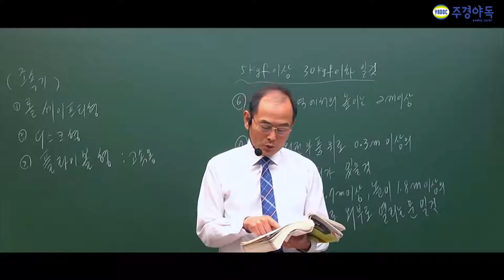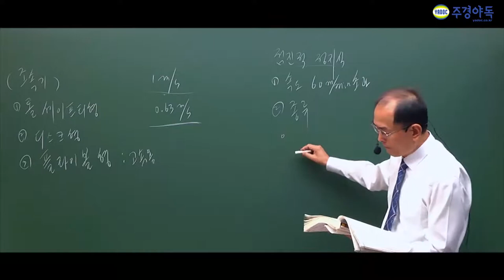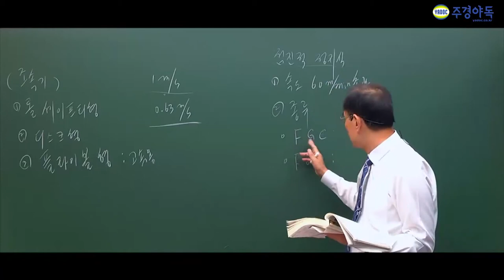승강기기능사 이론 조속기의 종류와 장치의 개념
주경야독의 최기호교수님과 전기기능사 필기를 준비해보세요

전위차의 개념과 전압의 개념 어렵지 않아요!

저항의 크기도 중요하다고 하시는데 아시나요? 동영상에 나와있으니 확인해주세요

1부~4부중 3부입니다